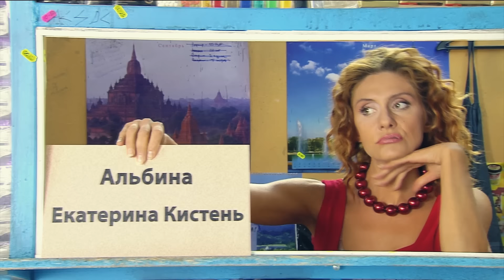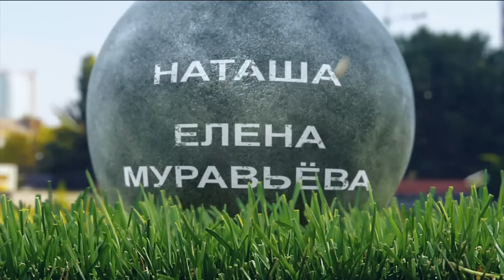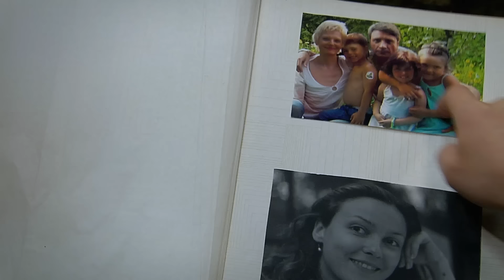Здравствуй, мама. Серия 59.